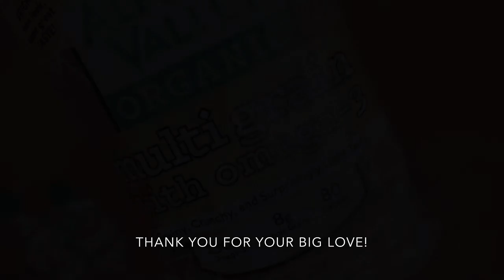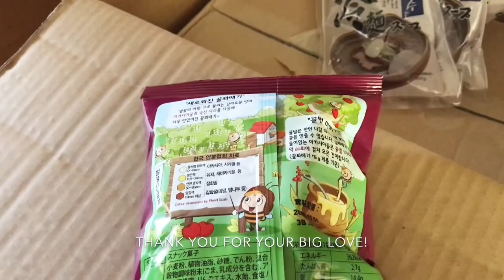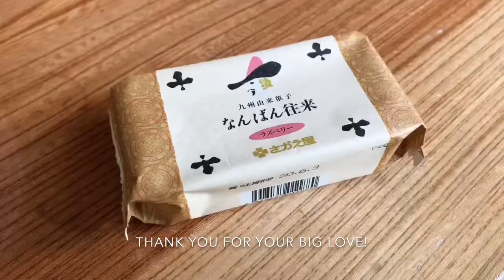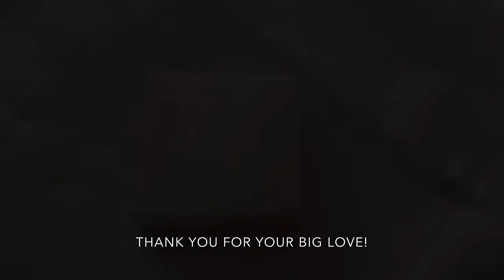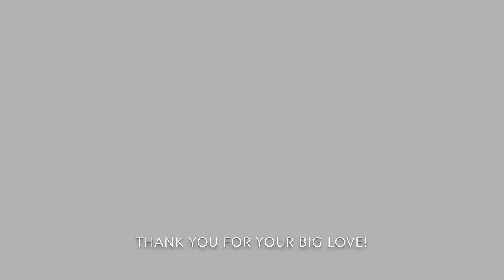mmiilog#1｜walk in the park｜organic bread｜korean food delivery｜udon｜carottes rapees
vlog始めました。よろしくお願いします:-)

アップロードに失敗したのか最初から最後まで「大きな愛ありがとう」という英語字幕が出続けています…原本にはないので謎です…